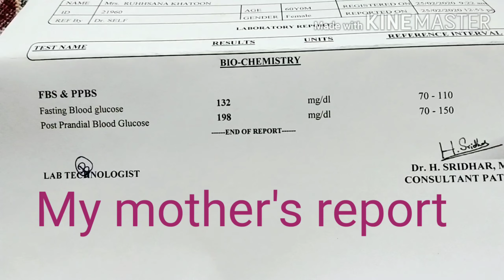Maa Baap ki khidmad se bada kuchh nhi # Curd Rice Recipe